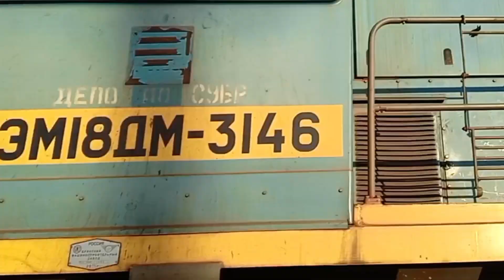"Шикарная съемка". Тепловоз ТЭМ18ДМ-3200 и толкач ТЭМ18ДМ-3146 с хоперами едут с дробилки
Тепловоз ТЭМ18ДМ-3200 и толкач ТЭМ18ДМ-3146 следуют с хоперами по перегону Бокситы — Красная Шапочка. Свердловская железная дорога, Североуральск, Россия. Приписка: АО "СУБР"